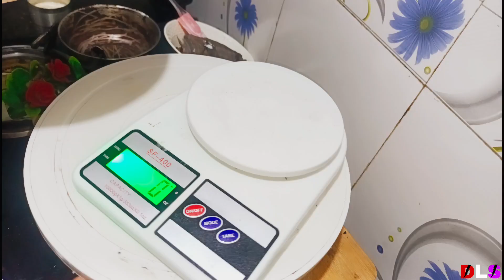Standing Cake For Anniversary Celebration|Cake Dekhte Hi Sab Huye Khush 😊 |Standing Trading Cake|DLS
standing cake
Cake decorating
cake design
wedding cake
How to make standing cake
standing cake design
cake
cake top forward
cake ideas
cake recipe
trending cake
3d standing number 1 shaped cake
Top forward cake
trending cake video
cake decorating ideas
birthday cake
standing cake price
no rod standing cake
top forward cake ideas
Top forward cake design
cakes,standing heart cake
instagram trending cake
How to make 3d standing number cake topper